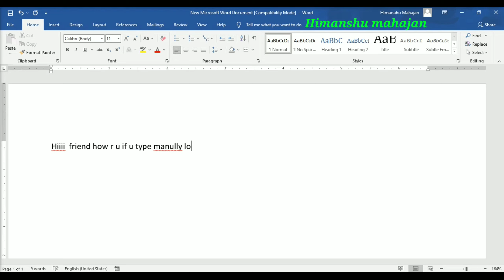Ms word trick special feature? Paragraph special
Microsoft word predefine function or inbuilt feature hai =rand() jo paragraph k loye use kiya jata hai aap bhi use karo. Dosto ko share karo...